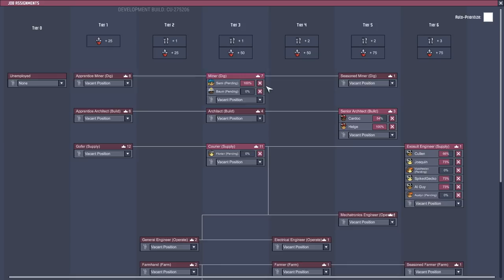Air Cooling System Online! - Ep. 27 - Oxygen Not Included Cosmic Upgrade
Welcome to Oxygen Not Included Ep. 27! The ONI Ranching Mark II Upgrade is live and full of new life!  ►Watch Livestreams on Facebook: fb.gg/blitz

Oxygen Not Included Cosmic Upgrade Gameplay Overview:

"Space" just got bigger--literally. Miner Duplicants have broken through the crust of the asteroid, revealing the entire big ol' cosmos beyond! This stellar discovery has spurred new material innovations as the Duplicants rush to exploit the frontier while defending themselves from the uncaring vacuum (and unsightly freezer burn) of space.

ONI Cosmic Update Features:

► Space Biome - "Look at me, Liam! I'm on top of the world!" The surface of the asteroid is a source of abundant natural resources along with new hazards for your Duplicants to navigate.

►Solar Light - The abundant energy of a nearby star can be harnessed for electricity with Solar Panels. Your poor cave-dwelling Duplicants will appreciate the warm natural light as well, provided they don't roast!

►Meteor Showers: The good news: free resources! The bad news: they're traveling at 16 kilometers per second. Protect your surface infrastructure with meteor-proof walls and shutters, along with the new Meteor Detector.

►New Elements: Improved material science has enabled the production of Steel, Ceramics, Glass, and other basic materials.
Windows and Walls: Now your Duplicants can build a room with a view. Transparent windows allow light and decor to pass through, while keeping your precious gasses and liquids right where you want them. Back walls offer protection against the greedy vacuum of space for those who dare to build on the surface.
Critter Additions

►Like a swarm of Shine Bugs, the ranching opportunities continue to expand with new buildings and improvements.

►Updated Egg Economy: An Egg Cracker building makes planning your next omelet as easy as pie, which is a good thing because eggs have undergone some mass changes, as well as becoming unviable if left in storage for too long.

►Updated Critter Artwork: Completed eggs, babies, wrangled, and trapped artwork for all critters. Hooray!

►Automated Pen Management: Before, your Duplicants merely kept critters. Now, they're ranching them! Pen limits, as well as automatic wrangling and transfer, lets you build the coal-producing machine of your dreams.